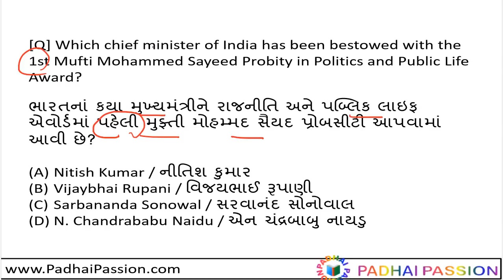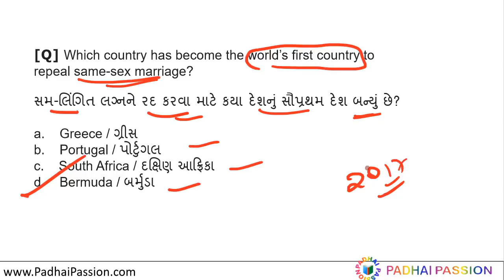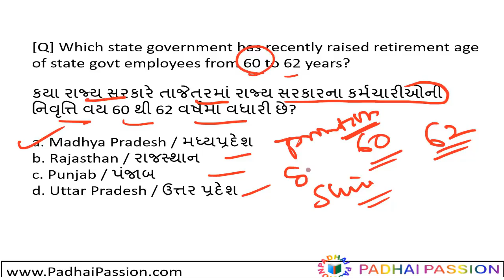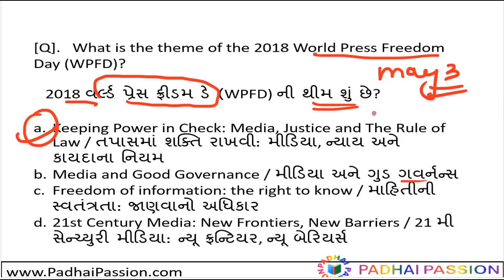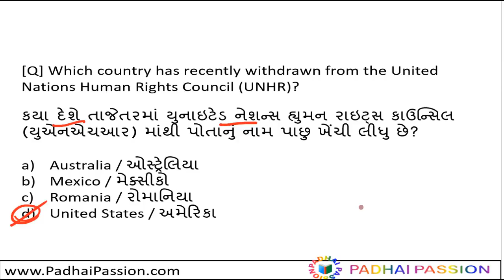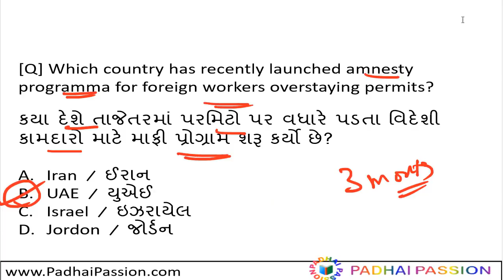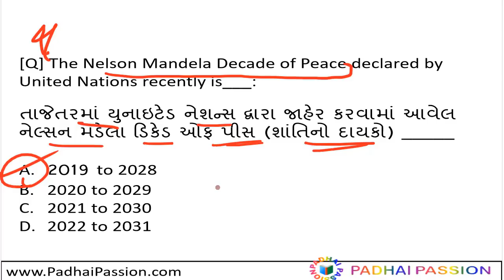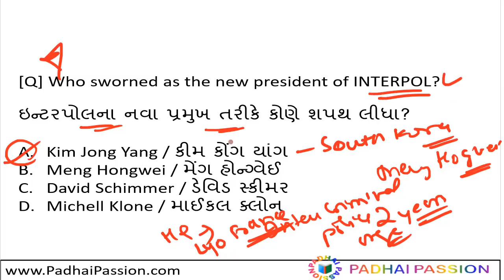POLITY CURRENT AFFAIRS 2018 / DYSO SYLLABUS 2018 / "DYSO recruitment 2018" / DYSO prelims paper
DYSO prelims paper, DY SO syllabus 2018, dy so recruitment 2018
DYSO syllabus 2018 / DYSO prelims paper / DYSO recruitment 2018
LAST 1yr POLITY CURRENT MCQ IN GUJARATI 2018 / DY SO SYLLABUS 2018 / "DY SO recruitment 2018"